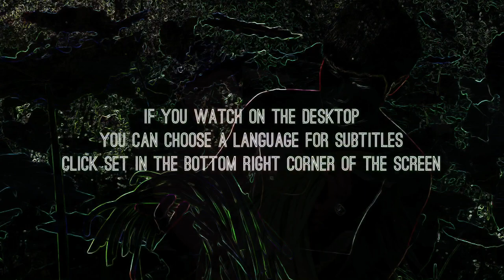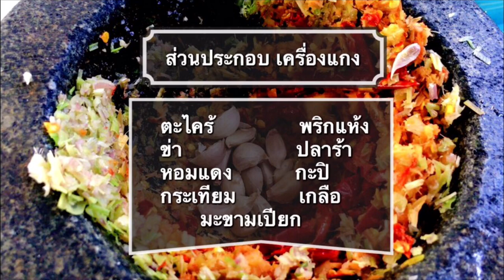ใช้ชีวิตในป่ากับสราวุฒิ ปี 2 ตอน 9 (วิธีทำแกงบอน/How to cook the elephant ear plant/怎么做菜大象的耳朵树)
...ช่องของเราเป็นเรื่องราวเกี่ยวกับการหาของป่า เห็ดป่า เพื่อนำมาทำอาหาร ในคลิปใช้ชีวิตในป่ากับสราวุฒิ
และยังมีเรื่องราววิถีชีวิต วิถีชุมชน รวมถึงการทำเกษตรอินทรีย์ด้วยนะครับ ...ติดตามคลิบวีดีโออื่น ได้ที่